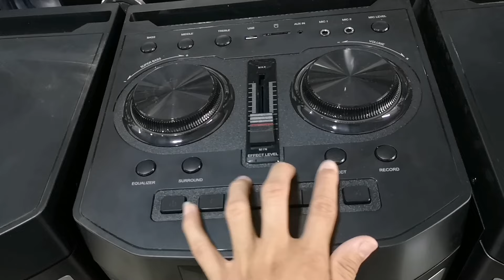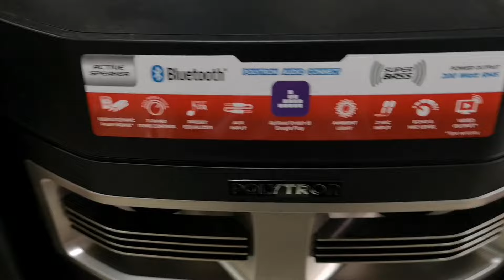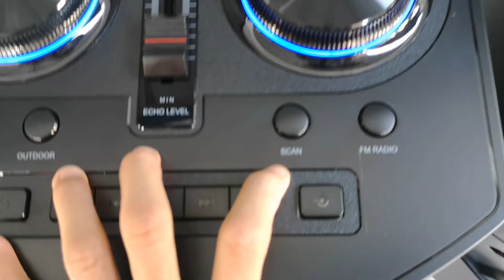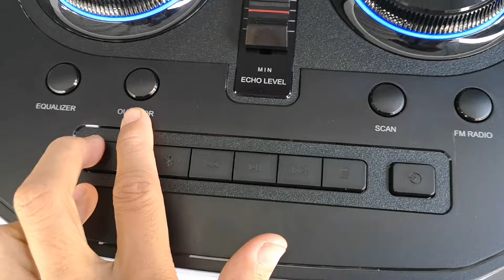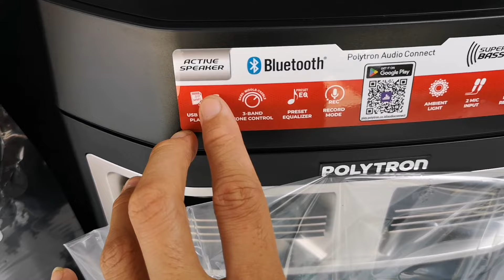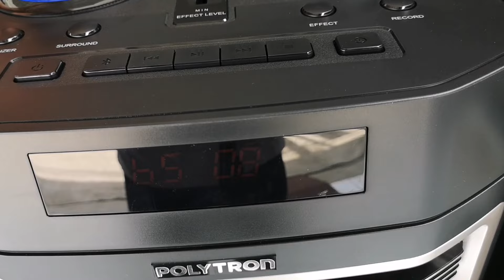speaker aktif Polytron 10inch terbaik 2024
Halo temn2 trimakasih yang sudah klik video saya sudah subcribs semoga berkah kali ini saya akn Review harga speker aktif Polytron terbaru 2024 pas 10d28 dan 10df28

Untuk pemesanan cek ditoko kami bisa kepoin banyak stok baru dri Polytron tentunya dengan ongkir yang terjangkau